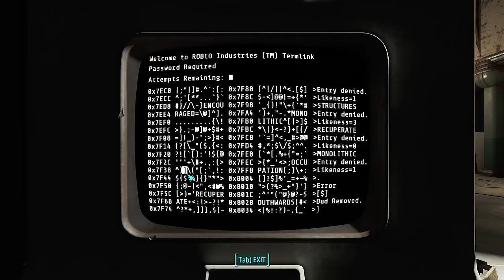The Terrifying Courser VS General Atomic | Fallout 4: Welcome to Paradise #50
The bomb have fallen and the world has ended, but one very chilly boy break free from his cryogenic prison to track down his son. Mr Planty Mush, a sniveling but amiable hypernerd, learns to survive in the wasteland and maybe, along the way, makes one or two friends.

Last Fallout 4 series was removed from the channel due to a combination of misrepresentitive technical issues (which have since been resolved) and over-zealous community members.

I do not endorse modifying default mod lists - just because I do it, doesn't mean you should, or can. This is a risk I am willing to take and do it fully understanding that I will not get support from the mod pack designer in doing so.

Therefore, I am specifically not going to mention what I have added or changed to the mod pack. If there are problems, they will be resolved by me in my own time. I am not going to bother developers over self-inflicted bugs. As a frequent modpack designer I understand the frustrations that can come from this.

You should try and understand all of this too. YOU ARE ON YOUR OWN.

=== Links ===